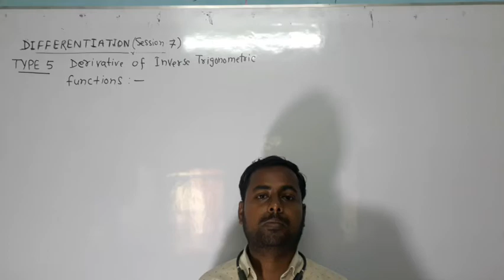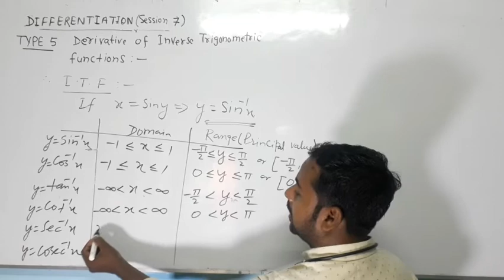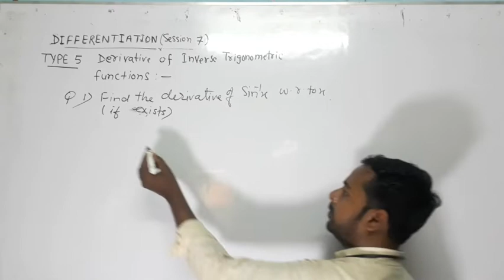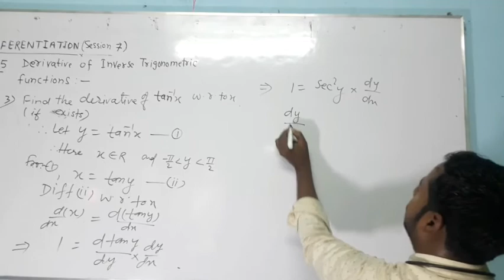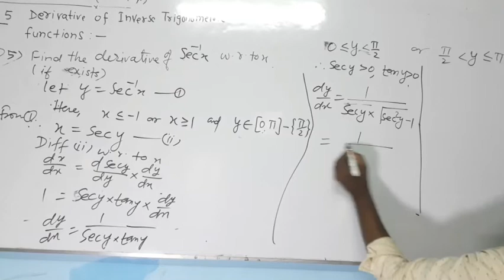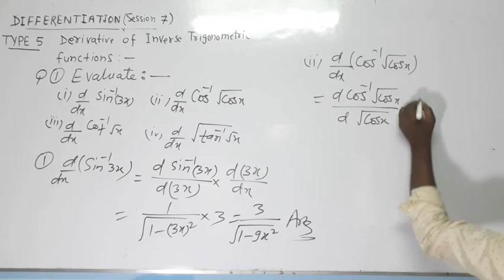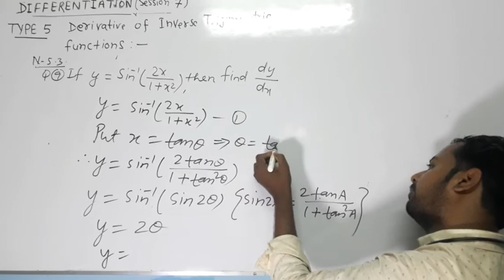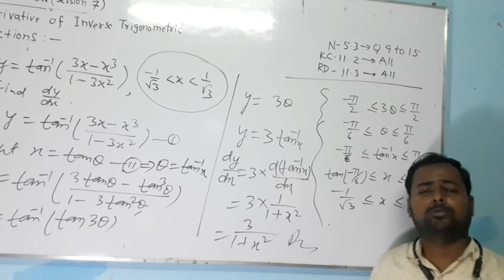LECTURE OF DIFFERENTIATION (SESSION 7)